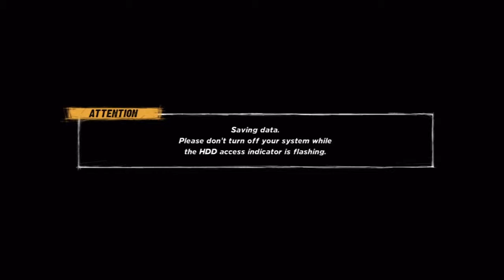WWE '12 - Road to Wrestlemania - Gameplay Walkthrough Part 33 (Xbox 360/PS3) [HD]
Add me on PSN: Syco_Squirrel